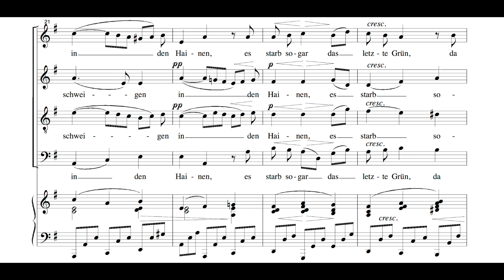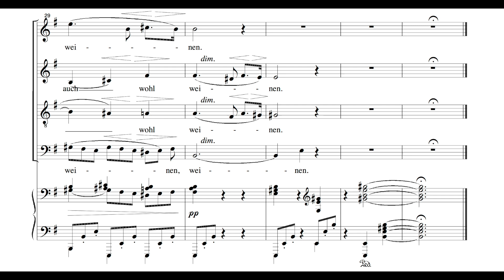Brahms - Spätherbst, Op. 92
Composed in 1884 ca
Text by Hermann Allmers (1821–1902)

No. 2 of the 4 Quartets, Op. 92.

Performers : Monteverdi choir, Robert Levin (piano), conducted by John Eliot Gardiner.